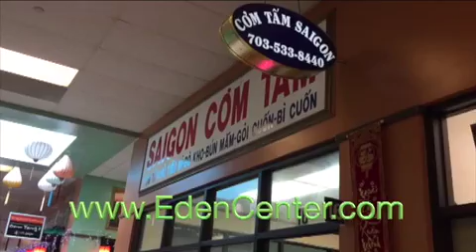Chương Trình Hội Võ Bị Quốc Gia Việt Nam Tháng 7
3/7/2016